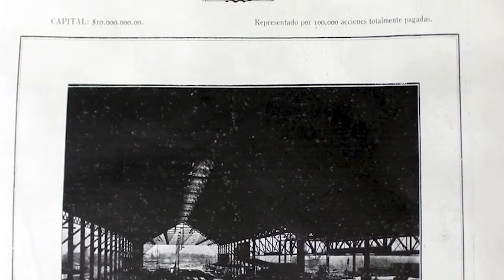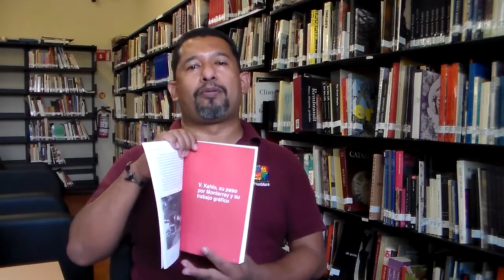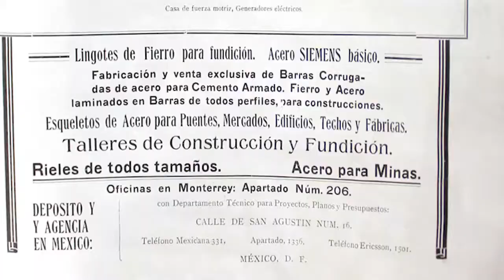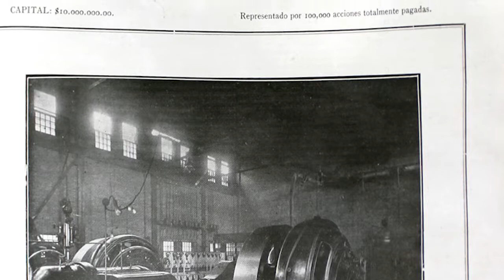La Fotografía de Guillermo Kahlo de la Fundidora de Monterrey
La Fotografía de Guillermo Kahlo de la Fundidora de Monterrey investigación del historiador Alberto Casillas Hernandez